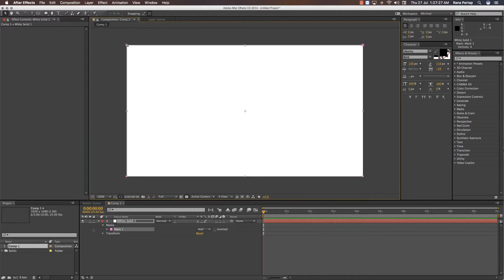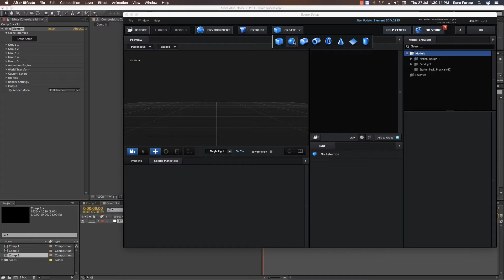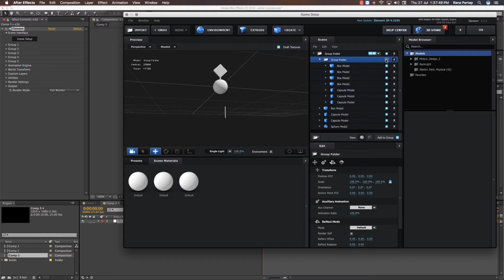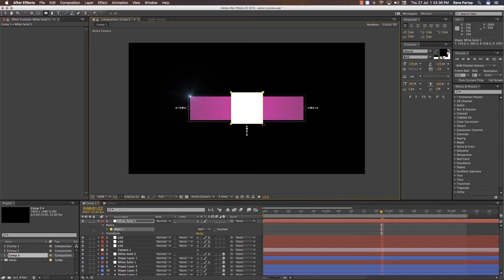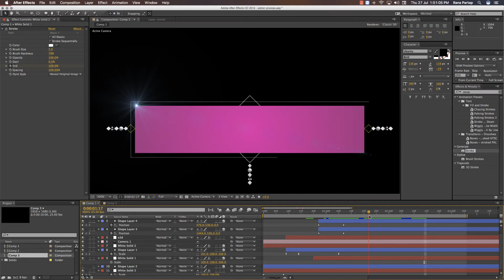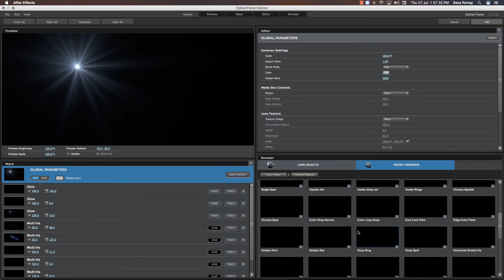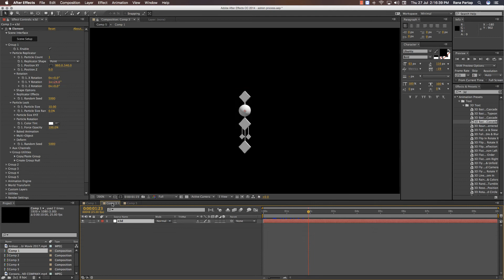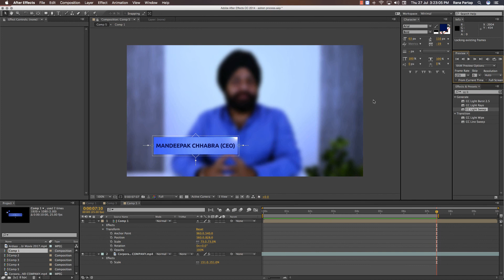Making Name Astren Strip (Band) in After Effect Tutorial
when you shoot something very catchy and need creative graphics like how to display your client or dear one's name or caption, then this video is just for you.. enjoy